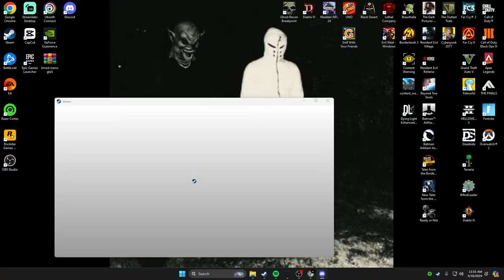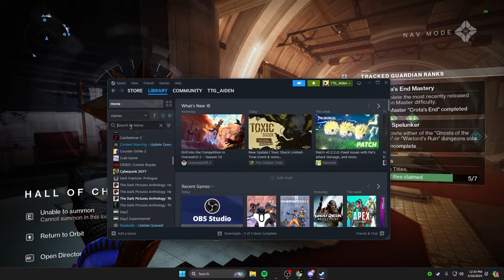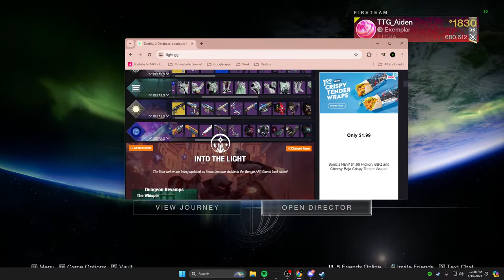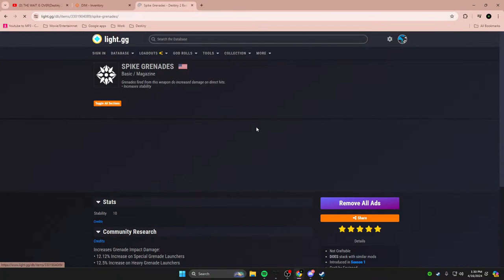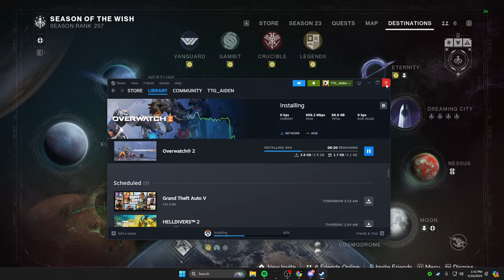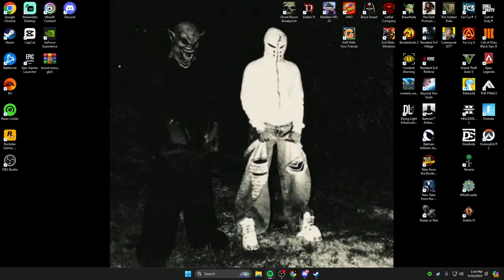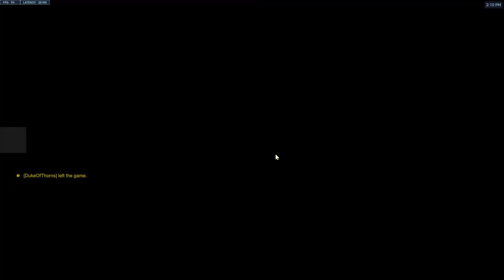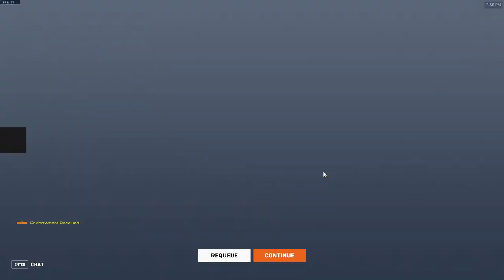THE WAIT IS OVER(Destiny 2 Rest Stream)/Overwatch 2 NEW SZN/New Character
Follow TTG Aiden

 / ttgaiden1

Music